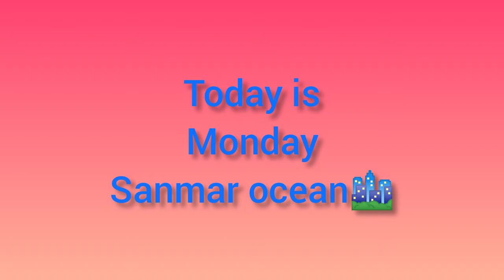Vlog 17||Enjoy friends and family wedding ceremony ||After long time meet my school friend